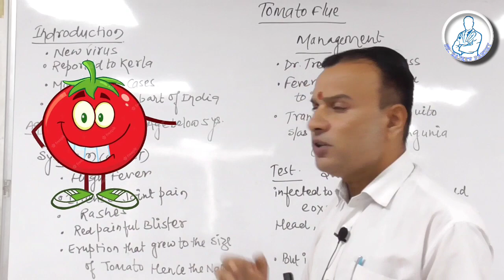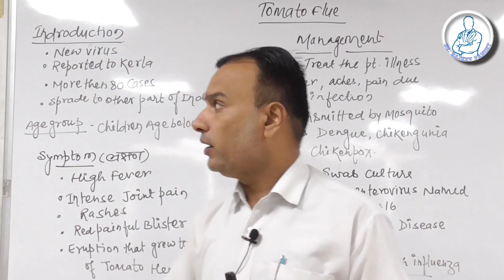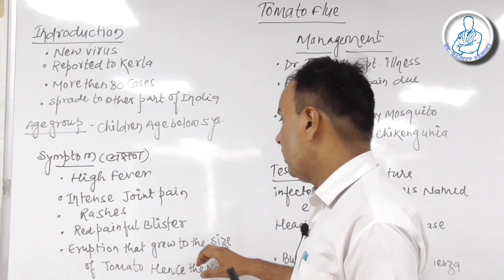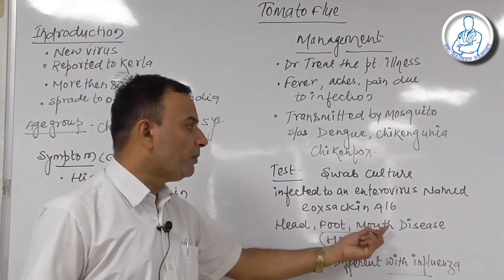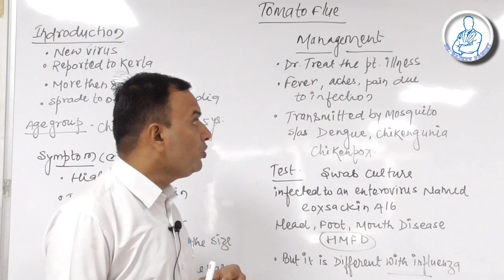NOW START - Tomato Flue !!STAY ALERT!!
Tomato flu is a disease characterized with flu-like symptoms and rashes spreading among children in India. The name is derived from the blisters resembling tomato. After the pandemic due to SARS-CoV-2 and its variants and monkey pox, the tomato flu virus is causing epidemic in Indi
Coxsackievirus A16, “tomato flu” and HFMD. Hand foot and mouth disease is an endemic disease in East and Southeast Asia, mostly affecting children under five years of age. The recent outbreak of HFMD, termed “tomato flu”, showed a clinical course similar to those of other viral infections